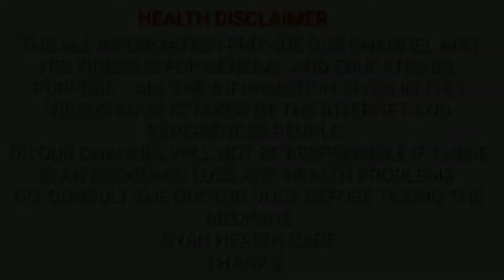अनानास के चमत्कारी फायदे और औषधीय गुण,गुर्दे की पथरी मूत्र रोग की समस्या एक बार में ही जड़ से खात्म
pineapple hindi#